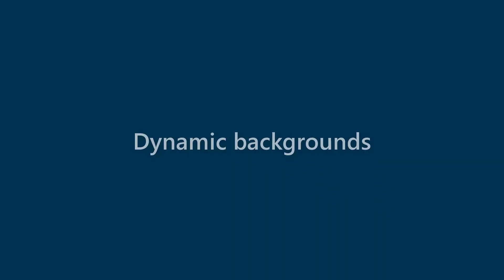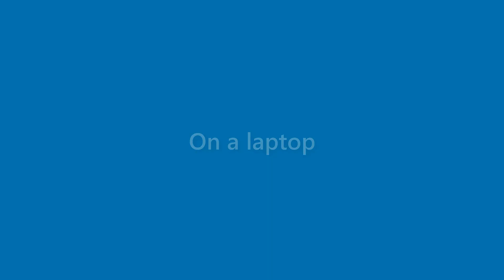Neal Mcbride - appearance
Name Look - Neal Mcbride - appearance. In this video we present "Neal Mcbride" name look and feel in various scenarios.
This video will cover:
How does "Neal Mcbride" look as a personal letterhead?
How does "Neal Mcbride" look on a business card?
How does "Neal Mcbride" look on a computer/laptop screen?
How does "Neal Mcbride" look with different background colors?
How does "Neal Mcbride" look with various fonts?